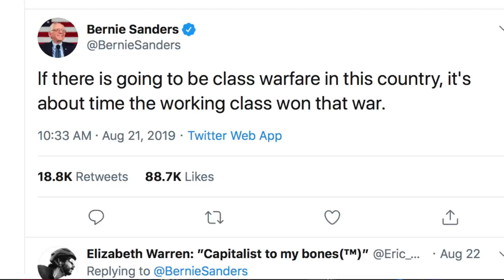Bernie Sanders Embraces Class Warfare, Rolls Out a Plan to Curb CEO Pay